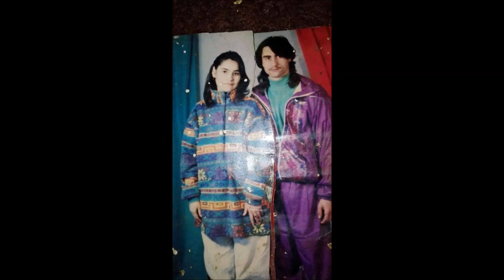Tuzséri Fiuk 2020 Molnár Erzsébetnek 44. Szülinapjára Szendrőbe